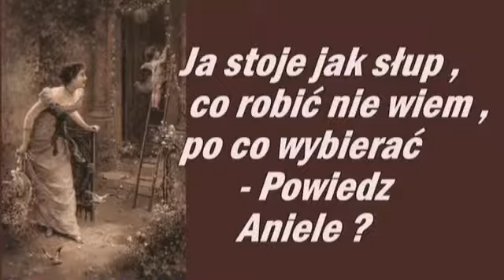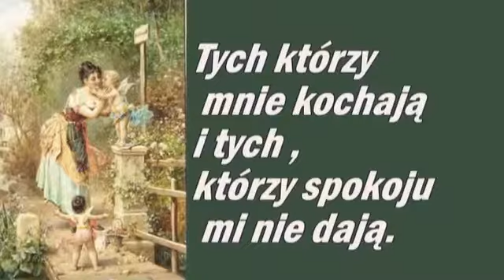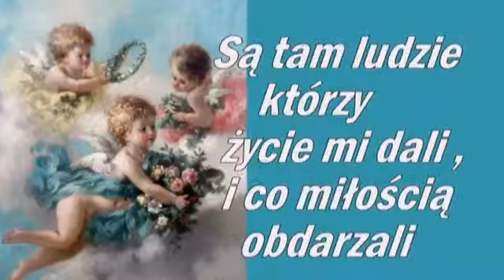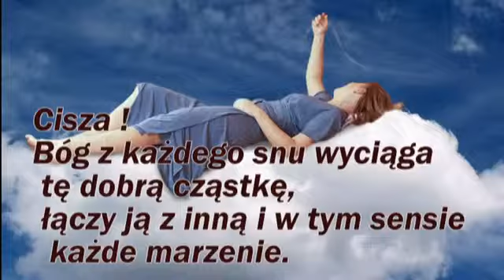mój sen ♥♥♥ Anioł mi kazał♫ ♫ ♫moja poezja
Anioł wezwał mnie do siebie kazał wybierać , niebo lub ziemię.
Ja stoję jak słup , co robić nie wiem ,
po co wybierać - Powiedz Aniele ?
Powiedział-Tyle razy zraniona byłaś , tyle już razy o śmierć walczyłaś.
Więc wybór należy do Ciebie , chcesz niebo czy wolisz ziemię...
muzyka
Merlin's Magic - Angel Helpers - Heavenly Spheres